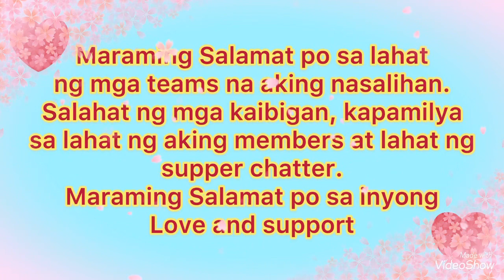GUSTO KO NANG UMUWI NG PINAS/NAKAKAMISS NA KASI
Dahil na miss ko na sa pinas ito na Lang tiningnan ko balik tanaw. Sana soon makauwi na kami missing the family, relatives and friends also the food.